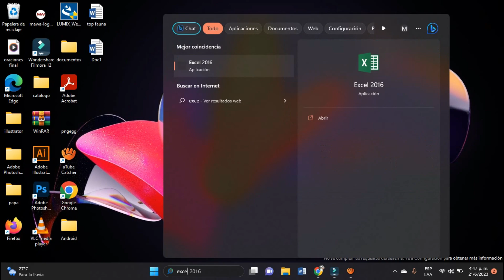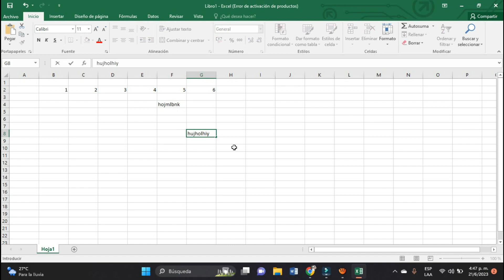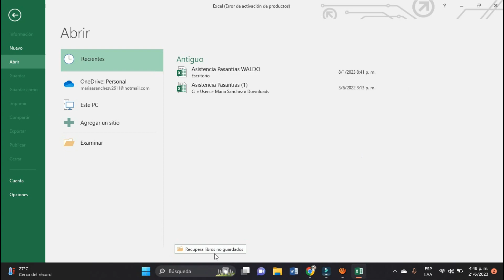Como recuperar un archivo no guardado en Excel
Aprende a recuperar archivos no guardados en Excel de la manera más fácil, te enseñamos paso a paso a como guardar tus archivos y recuperarlos cuando no los guardas en excel para que sigas utilizando el mismo excel cuando tuviste un problema dentro de la misma computadora.

Canal:  @italoquispe